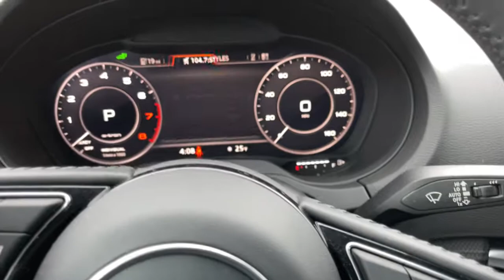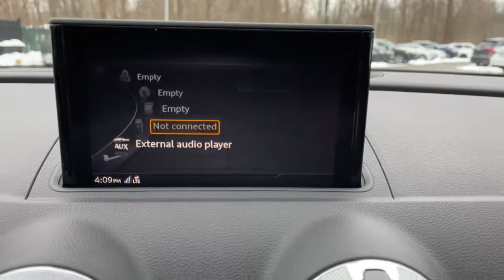2018 Audi A3 Sportback e-tron Yorktown, Putnam County, Westchester, Dutchess County, Orange County,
Brilliant Black [LISTING TYPE] 2018 Audi A3 Sportback e-tron available in Yorktown, Connecticut at Mohegan Lake Audi VW. Servicing the Putnam County, Westchester, Dutchess County, Orange County, CT.
2018 Audi A3 Sportback e-tron Tech Premium Plus - Stock#: 27327 - VIN#: WAUTPBFF4JA058833

Truly a ONE OF A KIND... and truly the absolutely the car you want to own if high mileage and saving the environment is important to you.We just landed from one of our nicest clients a 17...yes 17,000 mile Audi A-3 e-tron sportback that is beyond loaded. Not only does this virtually new hybrid... (and yes Virginia , it's a plug in hybrid) have only 17,000 miles, but it's Audi Certified so it's fully reconditioned .. has the balance of the four year 50,000 mile factory warranty and THEN an additional year and unlimited mileage of warranty coverage.Before I get into the nitty gritty of equipment, consider that if you drive a ton of miles.,. this is the one to beat the system . The A-3 sportback is one of the neatest cars Audi ever built..high quality.. great looking... a blast to drive.. with a ton of safety features. This one knocks it out of the park with the mega bucks Premium Plus package...pano-roof, navigation, backup camera, heated seats, VIRTUAL COCKPIT, Audi side assist, rear cross traffic alert, full LED lights, Bang and Olufsen sound...even the Uber-Cool Audi Beams.Oh and if you're wondering ...EPA rating with electric and gas is 83 mpg and gas alone 36. A real unicorn...nothing comes close... $25,995..practically Prius $.